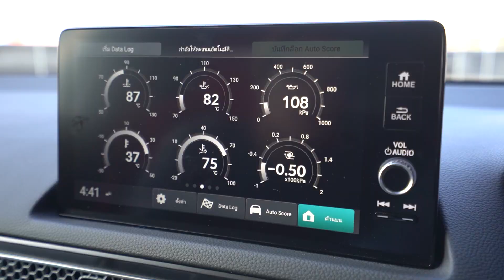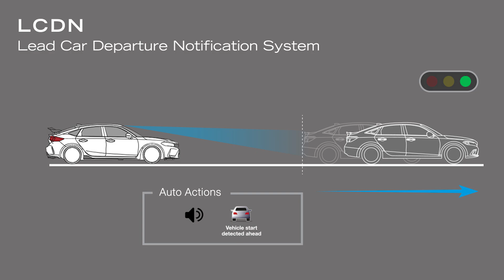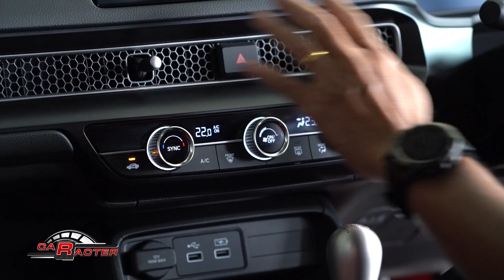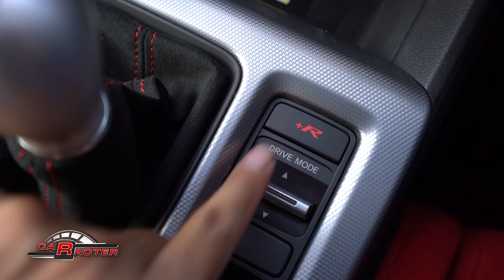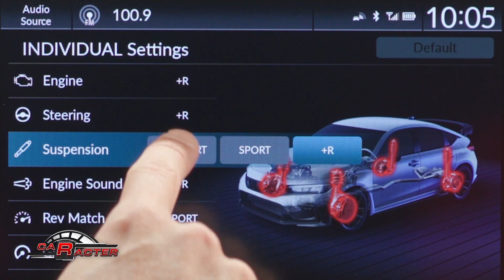รีวิว Honda Civic Type R ราคา 3.99ล้านบาท มาสุภาพกว่าที่คิด | CARACTER | 10/09/66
รีวิว Honda Civic Type R โฉมนี้พัฒนามาจาก ซีวิค เจเนอเรชัน 11 ตัวถังแฮตช์แบ็ก FL วางเครื่องยนต์ K20C แบบ 4 สูบ ขนาด 2.0 ลิตร ไดเรกอินเจกชัน VTEC เทอร์โบ กำลัง 320 แรงม้า แรงบิดสูงสุด 420 นิวตัน-เมตร ส่งกำลังลงสู่ล้อคู่หน้าด้วยเกียร์ธรรมดา 6 สปีด
การขับจริงในสนามแข่งรถทางเรียบแบบนี้ ต้องบอกว่ารถดุดันน้อยกว่าที่คิดครับ ทั้งเสียงท่อที่ไม่ถึงกับดังแบบเกรี้ยวกราด ช่วงล่างไม่แข็งกระด้าง มาพร้อมการควบคุมที่เชื่องมือ.